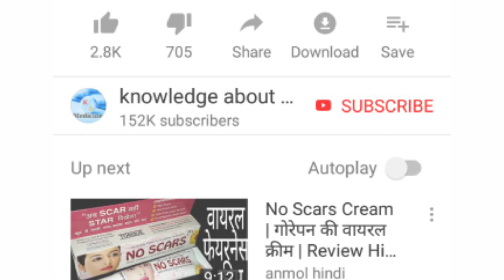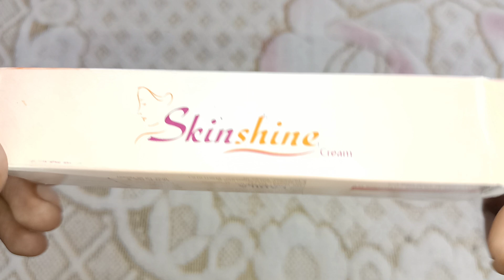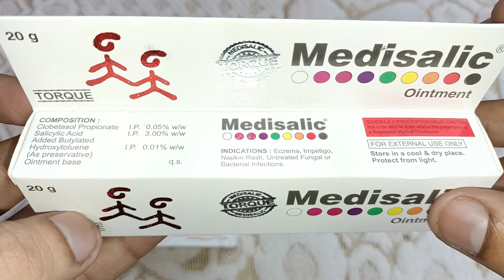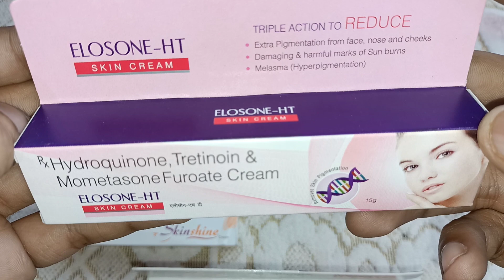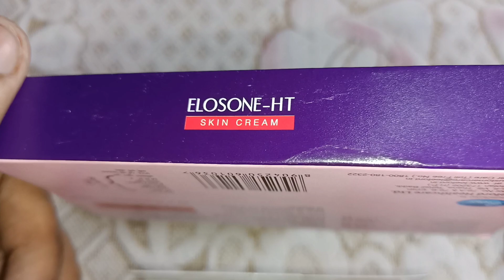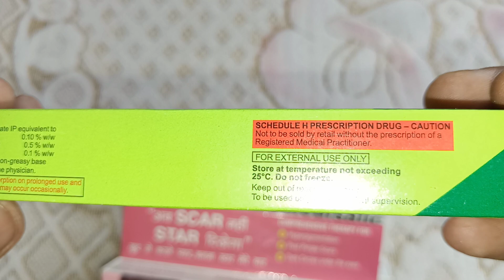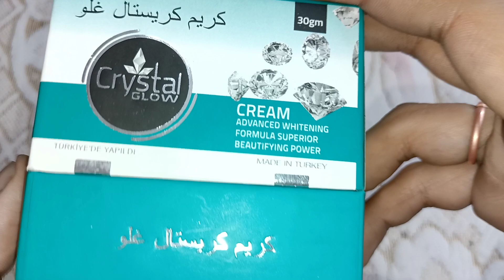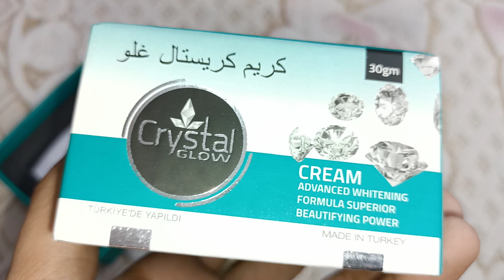दुनियां की 5 तेज़ी से रंग गोरा करने वाली क्रीम 🙀 | भूल कर भी इन्हें चेहरे पर मत लगाना 😣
List Of Safe Skin Whitening Creams

Top 5 Best Fairness Cream Review | Top 5 Best Skin Whitening Cream Review

Information Provided In This Channel Medical Purposes Only We Are Not Recommend Any Brands We Are Provided Knowledge About All Products Consultant A Doctor For Professional Help